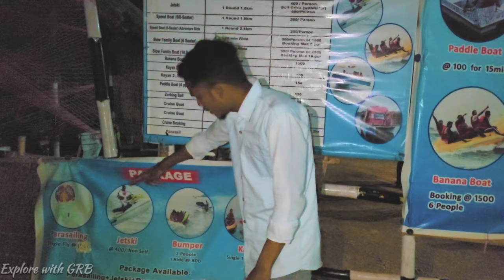Burla zero point water sports SAMBALPUR RE GOA RA MAJA 🚤🪂🛶🛟🌊🌊🌊🌊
6.

15.
Huma kahela j thare hele aasbar katha ?Huma mandir |second most popular tourists place of sambalpur

  ajira vlog gote vlog nuhe mor bahut dinar puruna echha gote tume jani thiba j majhire  thare eco retreat asithila sete bele mor bahut echha thila jibar lagi lekin time nai bahar kariparithai sete bele hele kahesan na je agar tum kisi chij ko puri siddat se paneki kosis Karo puri Kaye nat use milaneki kosis karta he  mor sange v henta kichhi hela aau e jagare mue mor echha ke Pura Kari parli .tame mane vlog ta dekbana kete Maja lagla tume mane v aasa keve aau bahut masti kariki ja aau Val lagla bele just one comment thank you 😊

burla zero point WATER SPORTS

Sambalpur water sports

parassiling in sambalpur

jetski ride in sambalpur

Bumper ride in sambalpur

kayak boating sambalpur

Neheruminar hirakud sambalpur